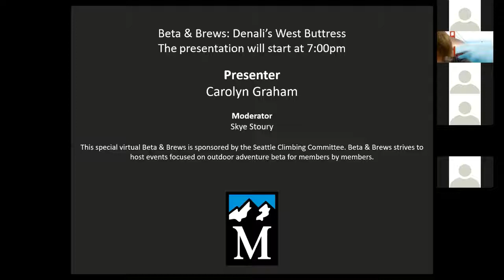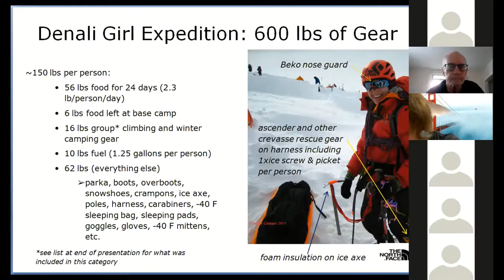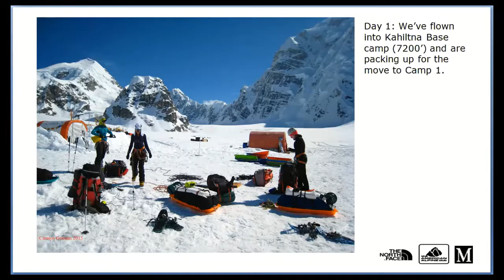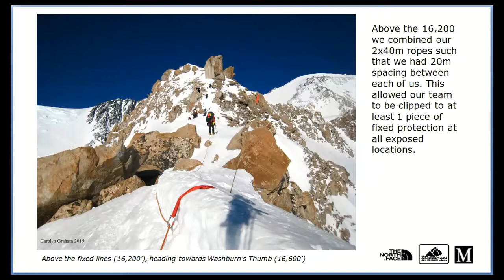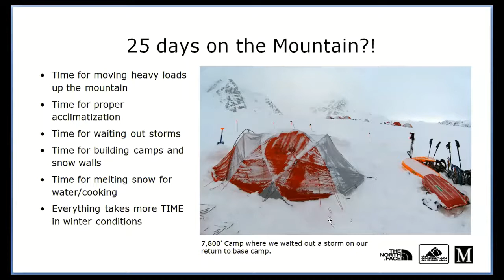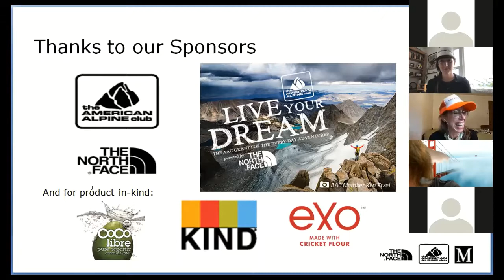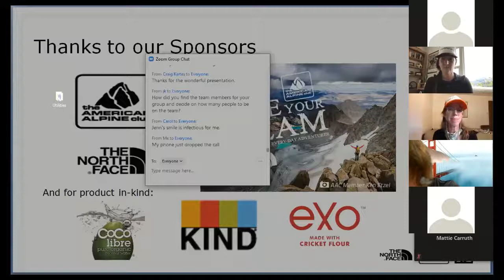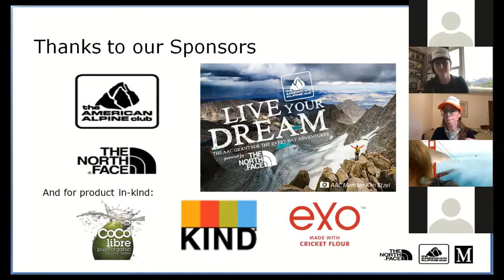Beta & Brews: Denali's West Buttress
Mountaineers Climb Leader Carolyn Graham shares her team's 2015 climb of Denali's West Buttress and what it took for this self-guided all woman team to reach the highest point in North America.Climb Leader Carolyn Graham shares her team's 2015 climb of Denali's West Buttress and what it took for this self-guided all woman team to reach the highest point in North America.